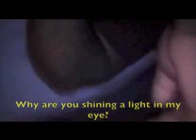The Africannus Singum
The Africannus Sigum

Bahamas Mission Trip 2008